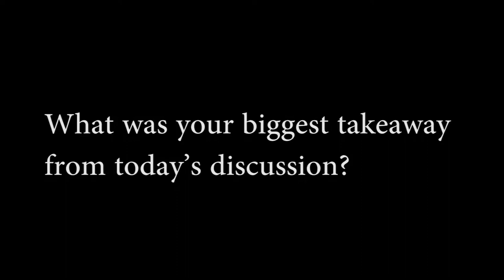Apurva Purohit on Pitch Madison Advertising Report 2018